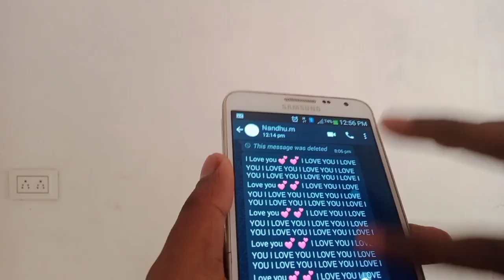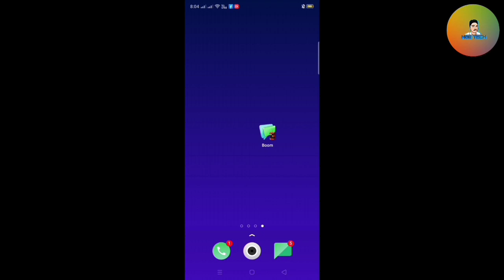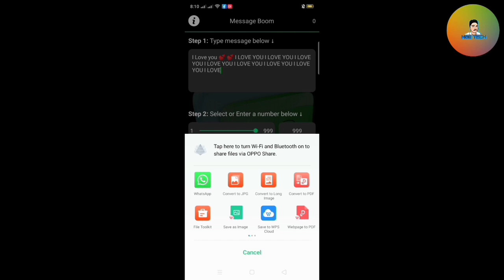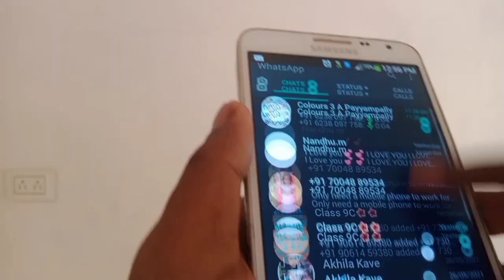How to make whatsapp text bomb malayalam / Whatsapp ൽ ഇനി ബോംബ് പൊട്ടിക്കാം...?💣 💣 💣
Thank you so much views and subscribes